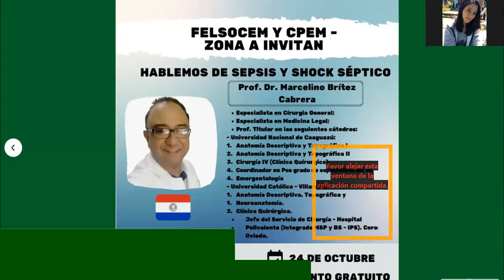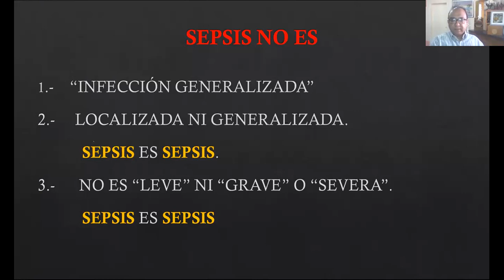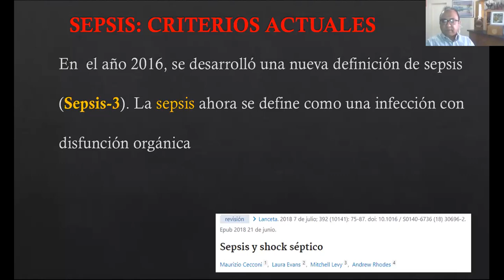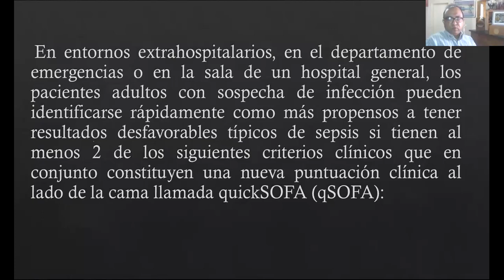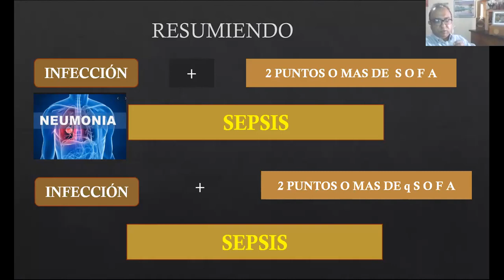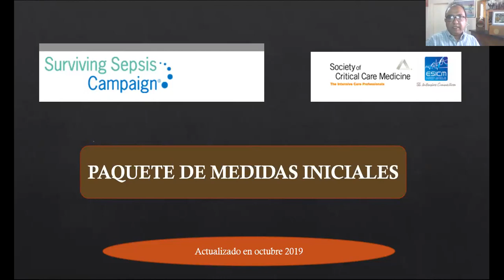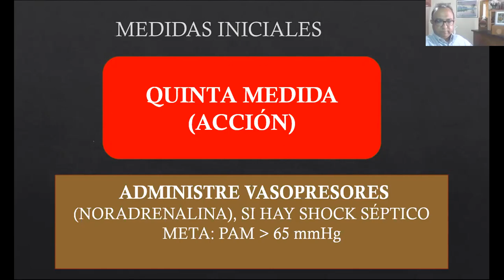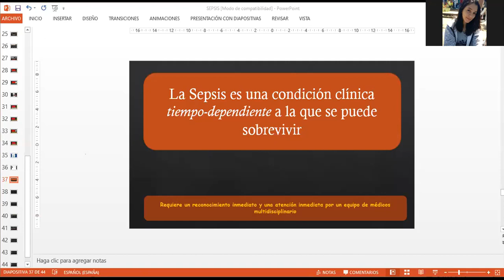Hablemos de Sepsis y Shock Séptico Dr. Marcelino Brítez Cabrera